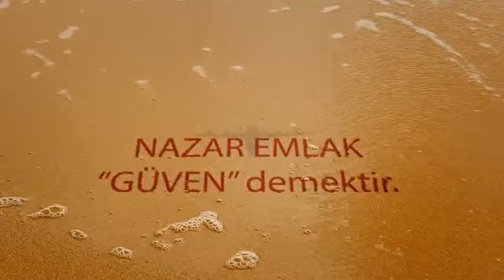🏠Mülkünüzü satmak mı istiyorsunuz? - 🏠Do you want to sell your property?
🏠Mülkünüzü satmak mı istiyorsunuz? Yeni bir mülk mü almak istiyorsunuz? Cevapları çok uzakta aramayın, yanınızdayız!⠀
Nazar Emlak⠀
🏠Do you want to sell your property? Or to own a new one? Don't search for the answers away, we are right here! ⠀
Nazar Estate⠀